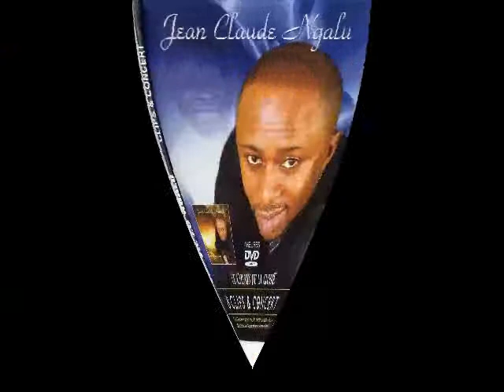R.G.M EMISSION.VOL1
MUSIC SHOW